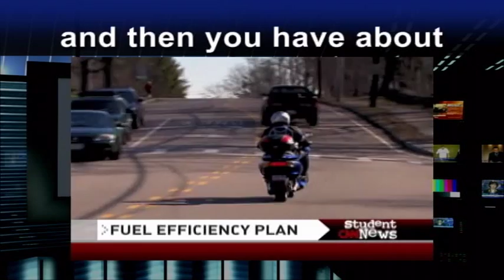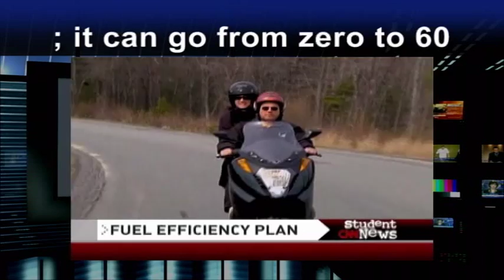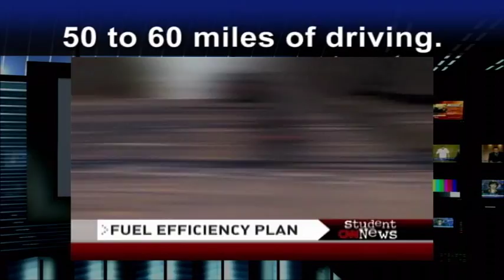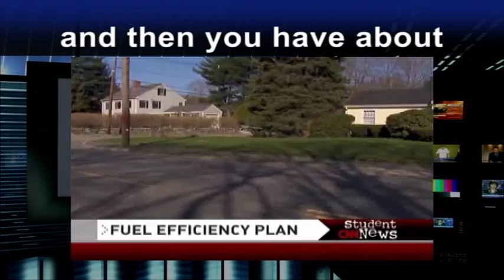劉鎮英文-英檢多益閱讀&聽力訓練(中級/中高級)61: 節省燃料計畫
(擴展全球視野！接觸常用字彙!)
Fuel Efficiency Plan 節省燃料計畫

[突破關鍵單字]
1. scooter n.機車 (___輪子)
2. charge v.充電 (car 車 → ______)
3. compartment n.(隔出來小空間)小客房 (←part_____)
4. equivalent n.同等物 (← equal 相等 ←_______)
5. quintessential a.典型的

[閱讀內文]
1. Steve Shapiro bought this highway-friendly Vectrix Maxi Scooter last year
when gas prices were high.

2. It takes two hours to charge, and then you have about 50 to 60 miles of driving.

3. Underneath(在下) the seat and in this back storage(n.儲藏) compartment, I can get the equivalent of about three bags of groceries(n.雜貨), so that works for my family of four.

4. This vehicle(n.車輛) has a lot of pickup(n.加速力); it can go from zero to 60 in 6.8 seconds. Gun it(加大油門快速前進). To date(到目前為止), Vectrix has sold about 1,500 scooters.

5. This may change the quintessential road
trip: no more gas stations.